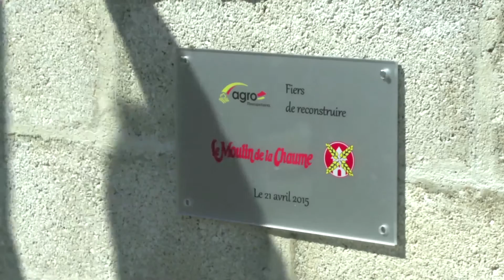Inauguration Moulin de la Chaume : témoignages - Les Mousquetaires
Retrouvez les témoignages des adhérents et du président d'Agromousquetaires Yves Audo, à l'occasion de l'inauguration du Moulin de la Chaume. L'unité de production spécialisée dans les activités de boulangerie a été reconstruite après avoir été brûlée en 2014. Pour en savoir plus sur le moulin, rendez-vous

Le Groupement des Mousquetaires est un distributeur qui regroupe des entrepreneurs et chefs d’entreprise indépendants, ceux-ci sont les adhérents. Découvrez l'histoire et les filières du Groupement en cliquant